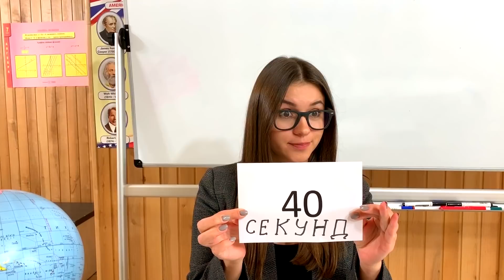КТО ХУЖЕ НАРИСУЕТ, ТОТ ЭТО СЪЕСТ ЧЕЛЛЕНДЖ !!!